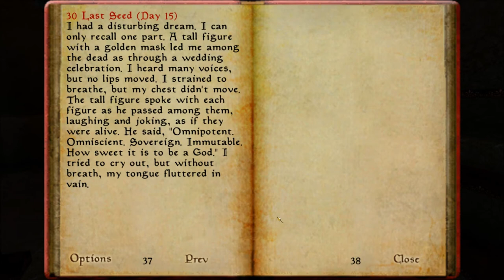Let's Play Morrowind Part 20 - Sleeping in the Haunted Manor Feat. Lymanity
In this part, we ditch Ebonheart and the mainland quest in order to look randomly around in Vivec.  Sure, we look for the wrong people, but we get a lot of exploring and talking done.